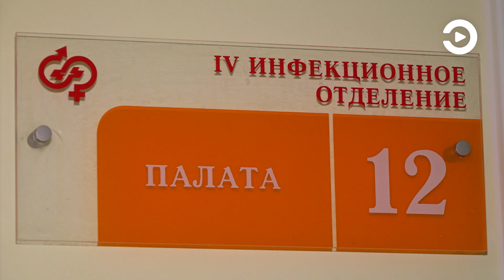В России выявили случаи одновременного заражения гриппом и коронавирусом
По словам специалистов, чаще всего микст-инфекция встречается у лиц с ослабленным иммунитетом, в том числе маленьких детей и пожилых людей.